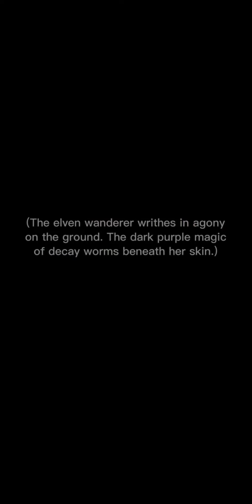Abyssal Sword gameplay walkthrough (Android)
Name        -   Abyssal Sword
Genre        -   RPG

Description
The first Abyssal Sword Closed Beta Test begins now!

Embark on an epic journey in Abyssal Sword, an idle D&D-based MMORPG! Receive the blessing of various mythologies, and travel between universes and planes to save the world from its destined demise!

Fight Abyssal Evil With Heroes
Darkness descends, and the ancient pact is made once again according to destiny. The Maiden of Salvation raises the Sword of Destiny to stop the world from heading to its eventual demise.
Meet a blind holy maiden with the ability to see into the future, a lonely elf bearing a terrible curse, and a crafty succubus who's escaped from the abyss. Who will accompany you as you go on an epic journey to save the world?

First MMORPG on a Global Server
Explore a massive and vibrant fantasy world created by a next-gen 3D engine! Take on multiplayer roguelike dungeons with others on a global server!

Battle Alongside Guild Members
Join a Guild and fight with your allies! Team up with them and participate in regular tournaments in a battle for glory!

Multiple Styles and Builds
Customize character Talents, Skill Gems, and equipment modifiers with ease! Try out various Style combinations with our unique character-swapping feature in battles!

Vertical Idle Game
Heroes will automatically engage in battles and collect equipment even when you're offline! Claim your battle rewards with ease!

Explore Map Events
Explore the unknown and fill in your Archive!

Fight alongside your Heroes! Everyone's destiny lies in your hands!